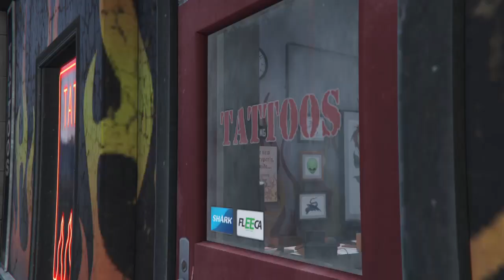Unlocking the Most Secret Features in Grand Theft Auto V: Full Gameplay Walkthrough Demo #46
Welcome to our Grand Theft Auto V gameplay walkthrough! In this video, we'll show you 10 insane things you never knew you could do in the game. From hijacking airplanes mid-flight to robbing banks and causing mayhem on the streets of Los Santos, we'll guide you through the game's most exciting and unpredictable moments.
Our walkthrough also includes tips and strategies to help you dominate the game and unlock its most secret features. Whether you're a seasoned GTA V player or new to the series, you'll find something in this video that will take your gameplay to the next level.
So sit back, relax, and join us on this journey through the game that keeps on giving.

topics covered in this video:
gta v
gta v grand theft auto v
grand theft auto v обзор
grand theft auto v trailer
theft
grand
grand theft auto v 2022 review
by @_gamingchampions
Efforts to make this video is more than one week
Cost of the Video game is more Than 15 Dollars